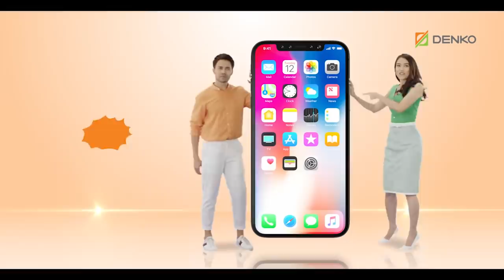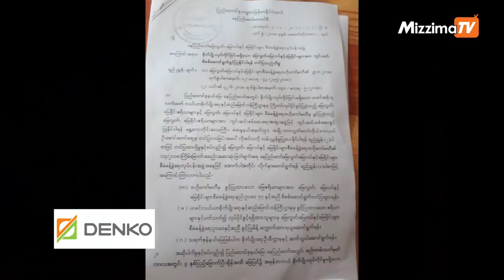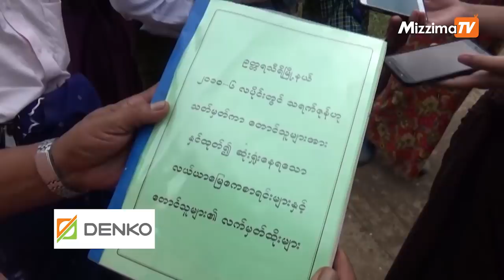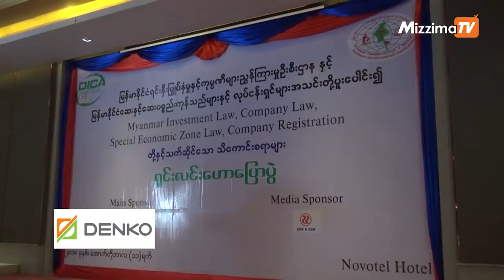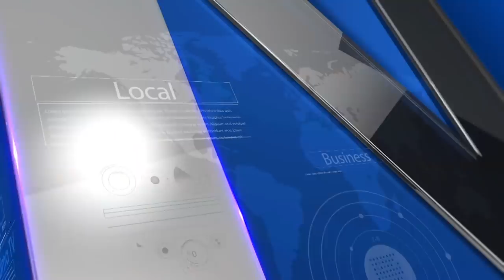ေအာက္တိုဘာလ ၁၂ ရက္ေန႔ မဇၩိမတီဗီသတင္း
ျပည္တြင္းသတင္း - ကမာၻလံုးဆုိင္ရာစိန္ေခၚမႈမ်ားကို ရင္ဆုိင္ရန္ ပိုမိုပူးေပါင္းေဆာင္ရြက္သြားမည္ဟု သမၼတ ကတိျပဳ

အႏုပညာသတင္း - ေတးသံရွင္ U U Nay Zaw ၏ ခ်စ္ေသာႏွင္းဆီ ေတးစီးရီး မိတ္ဆက္ပြဲအခမ္းအနား